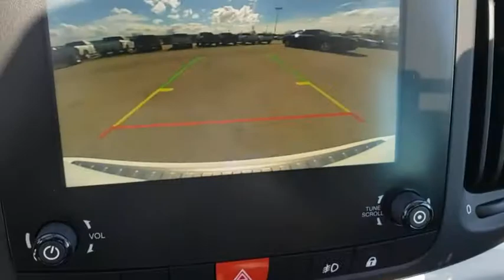2019 Fiat 500L Owasso, Broken Arrow, Tulsa, Oklahoma City, OK, Wichita KS F171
New 2019 Fiat 500L available in Owasso, Oklahoma at Bartlesville CDJR. Servicing the Broken Arrow, Tulsa, Oklahoma City, OK, Wichita KS area.

Bartlesville CDJR
3250 SE Washington Blvd

$2171 off MSRP!brbrbr2019 Fiat 500L Trekking 4D Hatchback White FWD 6-Speed Aisin F21-250 HD Auto 1.4L I4 16V MultiAir Turbochargedbr**WE DELIVER ANYWHERE** 500L Trekking 4D Hatchback 1.4L I4 16V MultiAir Turbocharged 6-Speed Aisin F21-250 HD Auto FWD White black Leather. 22/30 City/Highway MPG Price includes: $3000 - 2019 FIAT Bonus Cash **CKB (excl SE). Exp. 05/04/2020